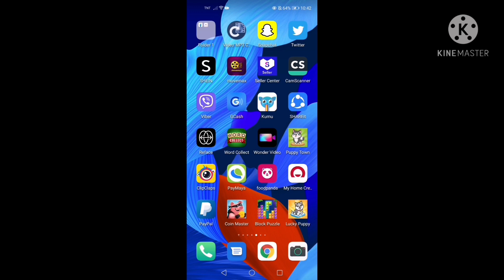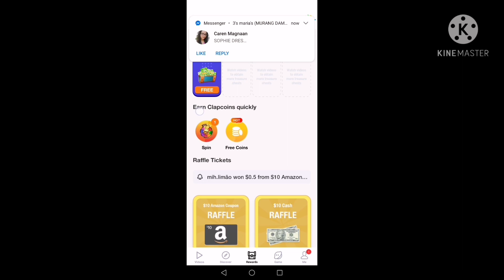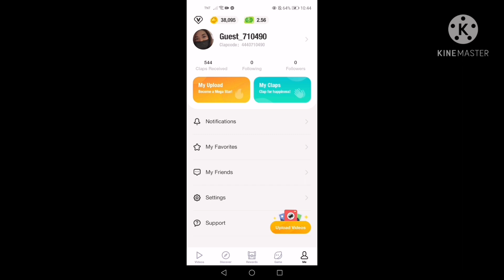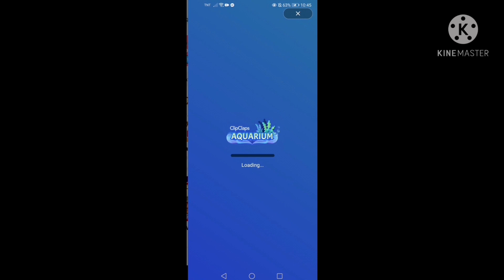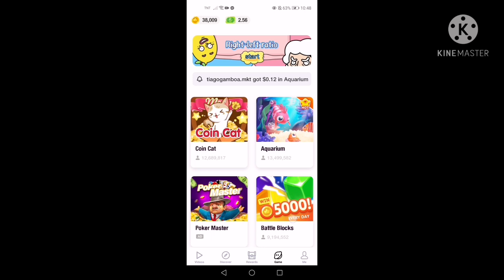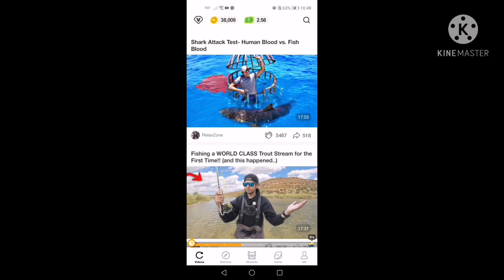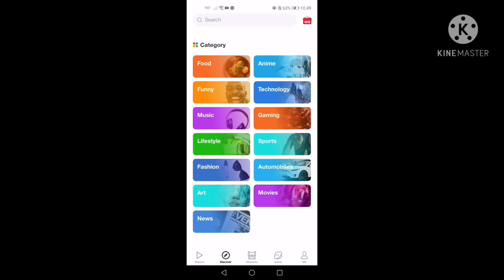ENAM'S 0001 VIDEO | you can also Earn From Clipclap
Kahit paminsan minsan visit ka lang sa app ng clipclash nalilibang ka na nga sa kakaupload ng funnies videos mo and kakafeed mo ng fish. Nakakaearn ka din kahit papaano. Matagal man pero may aasahan.

Like the video if nagustuhan niyo. Comment lang kapag may tanong kayo.

Good day!